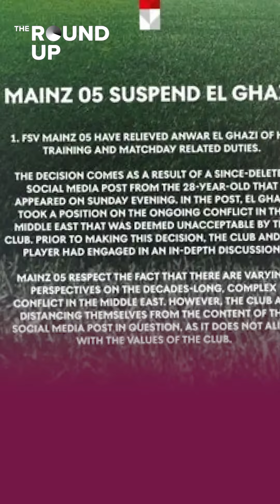The Roundup: Qatar slams Israel minister for 'unrealistic' nuclear threat & other top stories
Top stories on TheRoundup today

Nuclear bomb an option: Israel
Sinopec & QE sign 27-year LNG deal
Mainz terminate El Ghazi over Palestine